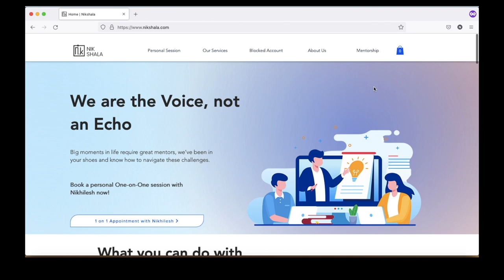STUDENT DORM KAISE DIKHTE HAI BERLIN/GERMANY MEIN/ ACCOMMODATION IN GERMANY